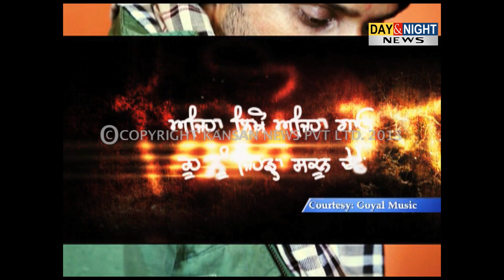Harbhajan Singh's Song on Vulgarity in Punjabi Music